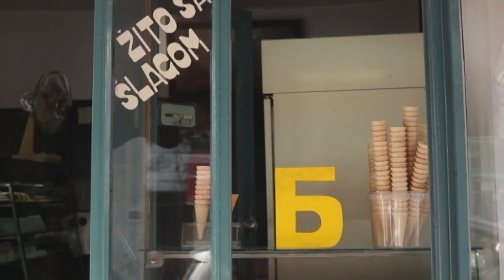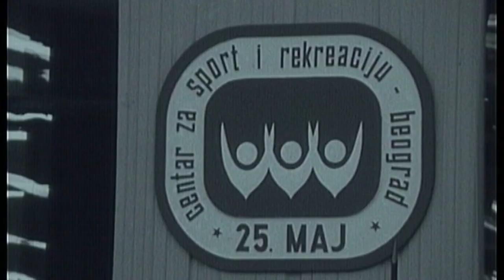Balkanskom ulicom: Radiša Trajković Đani